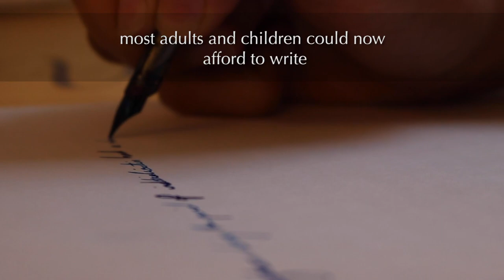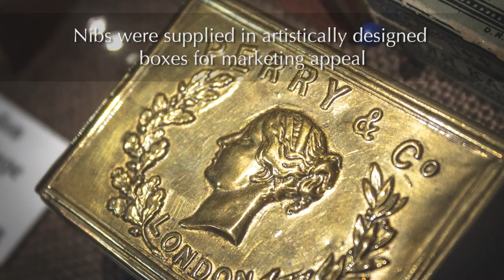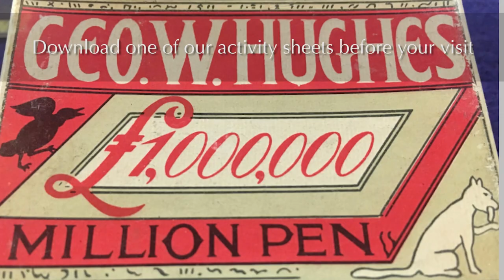Pen Museum Visitor Taster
Making steel pen nibs in Birmingham during the Victorian era was a major industry with 129 companies employing circa 8,000 workers (mainly women). By visiting the Pen Museum, you will discover a wide range of fascinating objects and details that help tell the story of Birmingham’s pen trade and its important legacy including the link between a prominent pen manufacturer (Josiah Mason) and the establishment of the University of Birmingham.

Throughout the Museum there are a range of activities for people of all ages to enjoy including writing with a quill and ink, using typewriters plus an exciting opportunity to make your own nib using the same machinery once operated by women workers in the 19th century.

Search Pen Museum on Facebook, Twitter, Instagram and TikTok.